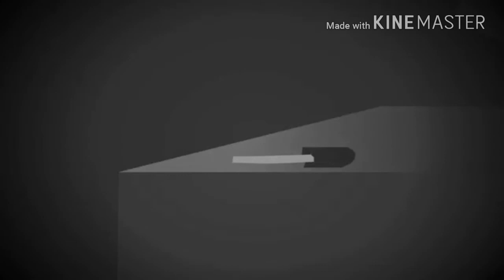दोस्तो के साथ डरावनी कहानी का मंजर PART-1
copyright: credit to i am rocker
this video has been copyright
of i am rocker